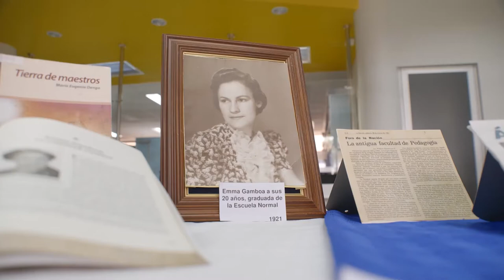120 aniversario del nacimiento de Emma Gamboa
La Facultad de Educación de la UCR realizó el pasado 20 de octubre un acto en conmemoración de los 120 años del nacimiento de la distinguida educadora costarricense y benemérita de la patria Dra. Emma Gamboa Alvarado.